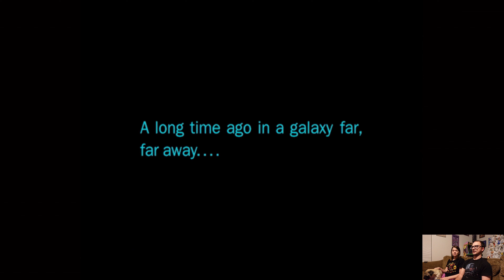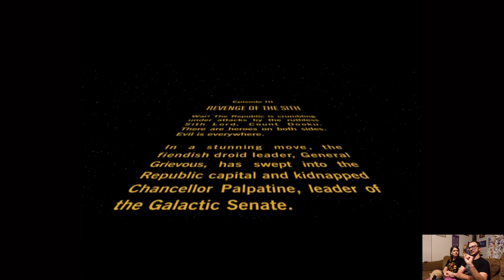Star Wars Episode III Revenge of the Sith Gameplay Part 1!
In today's video, we play Star Wars Episode III Revenge of the Sith for the Xbox!